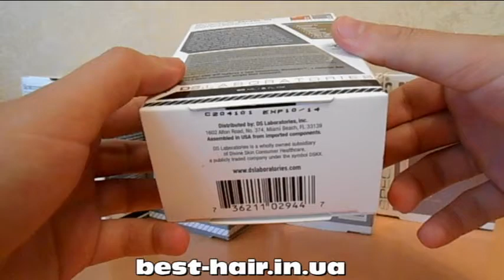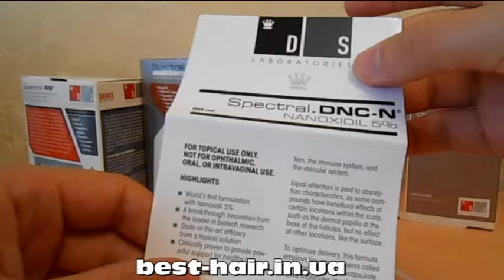Spectral dnc-n - лечение выпадения волос с Наноксидилом.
Spectral.DNC-N - последняя разработка DS Laboratories, был создан, чтобы превзойти ограничения миноксидила. Принцип действия Spectral.DNC-N -- это запуск восстановительных процессов на клеточном уровне, воздействие на основы механизмов, приводящих к потере волос.

Наноксидил обладает уникальным преимуществом по сравнению с Миноксидилом благодаря более низкой молекулярной массе. В связи с этим Наноксидил легче проникает в волосяной фолликул и действует эффективнее.

Исследования показали, что Наноксидил способствует открытию ионных каналов, индуцируют отдых фолликула в фазе роста, увеличивает размер фолликула, расслабляет гладкие мышцы сосудов, стимулирует фактор роста эндотелия сосудов.